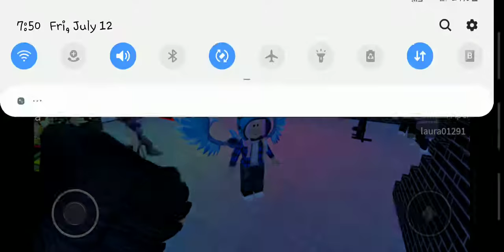I just have the greatest game that I played its called roblox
Roblox is amazing you can buy this game today